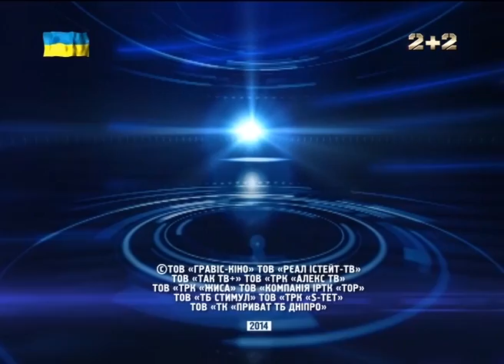Волынь - Севастополь - 1:2. Обзор матча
Обзор матча между луцкой "Волынью" и "Севастополем".

Чемпионат Украины. 2014/15. 29 тур.
Волынь (Луцк) - Севастополь - 1:2
Гол: Сергей Кузнецов (51'), Флорентин Матей (84'), Александр Ковпак (86')